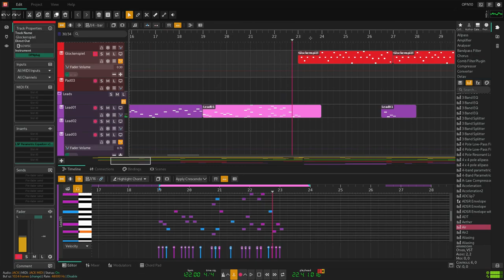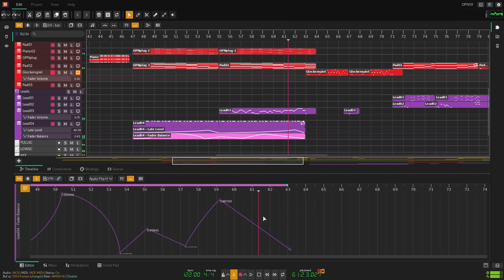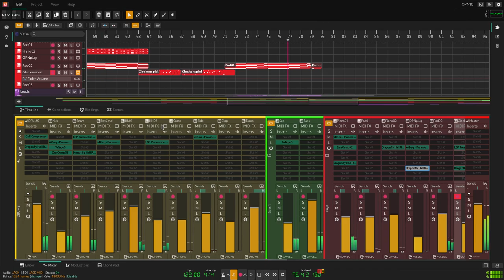MyLoFy - Doraibu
Another test drive with zrythm.

Used software:
DAW: zrythm alpha27.0.3

22x OPNplug

Plugins:
-DragonFly Reverb
-LSP Parametric EQ
-Airwindows ToTape5
-Calf Compressor
-Calf Vintage Delay
-x42 EQ
-ZamCompX2
-GxDelay-Stereo by Guitarix

Master Bus:
-LSP Parametric EQ
-LSP Stereo Compressor
-airwindows ToTape5
-ReFine
-x42-dpl